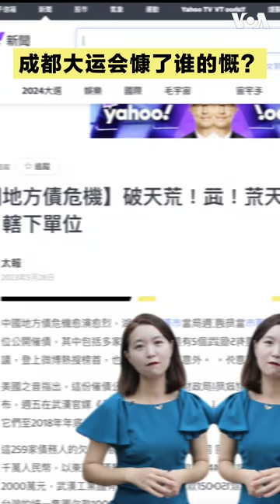【美中对标】 成都“小奥运”光辉闭幕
美中对标 成都“小奥运”光辉闭幕，对比中国政府豪砸银子办大运，美国政府对办大型体育赛事就“省钱”多了。本期视频对比极简与极奢版运动会。
**翻墙上网办法**
翻墙软件

**通过Podcasts收听美国之音**